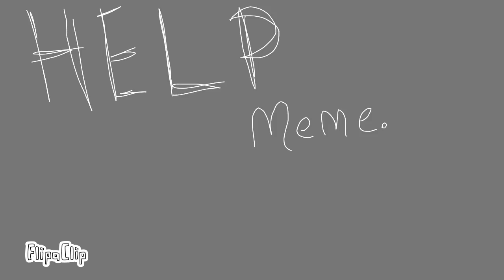HELP-pink guy (meme) .vent.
please help.